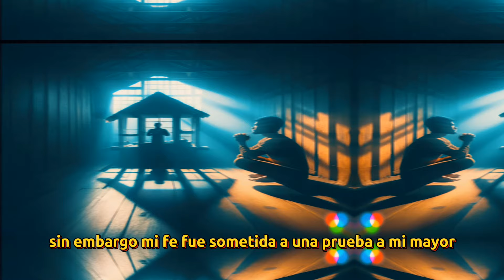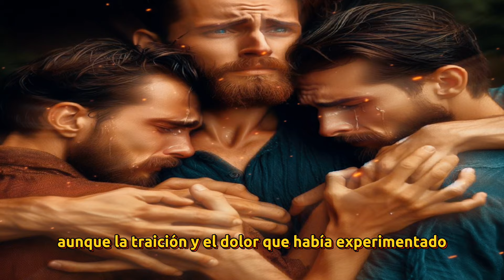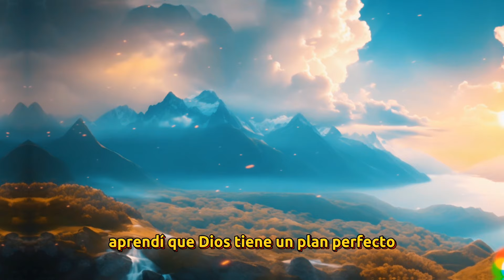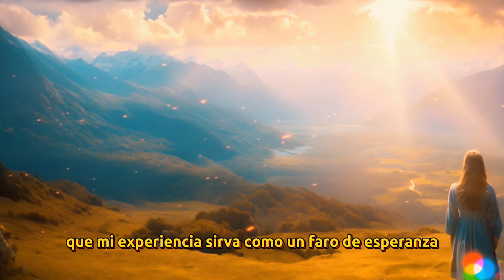Mi Nombre es José y Esta es Mi Historia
🌊 Sumérgete: en el testimonio inspirador de JosédeEgipto, donde las profundidades del pozo se convierten en el crisol de la fortaleza humana."

🏆 TriunfoForjado: "Desde las alturas del poder, descubre cómo cada triunfo de mi travesía fue forjado en la fragua de desafíos insuperables."

🔗 CadenasTransformadas: "Explora conmigo cómo las cadenas de la esclavitud y la prisión se transformaron en puentes hacia un destino inimaginable."

💡 FarosDeEsperanza: "Acompáñame en este relato, donde los sueños se erigen como faros guía, iluminando los senderos de la resiliencia y la esperanza en los momentos más oscuros.